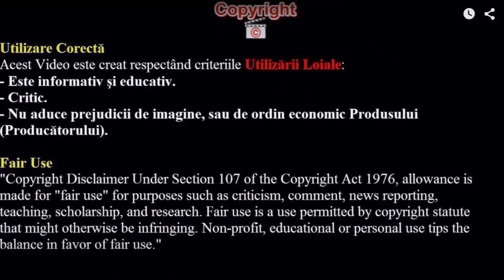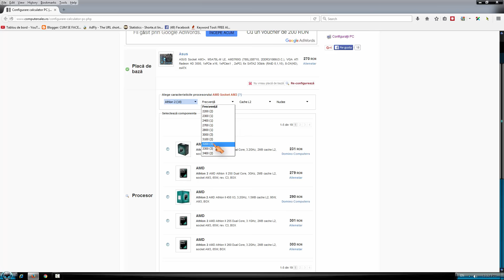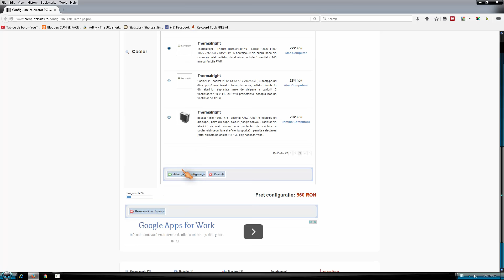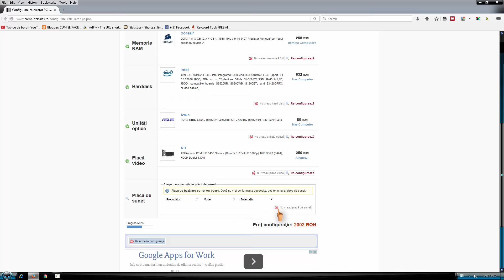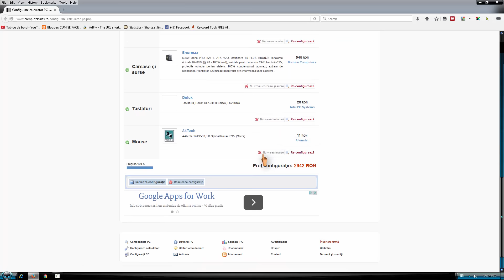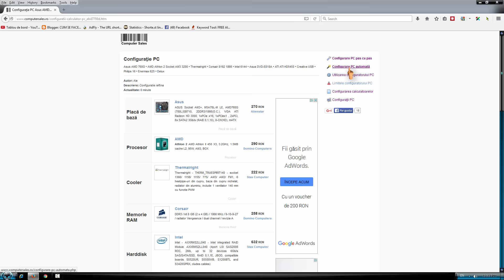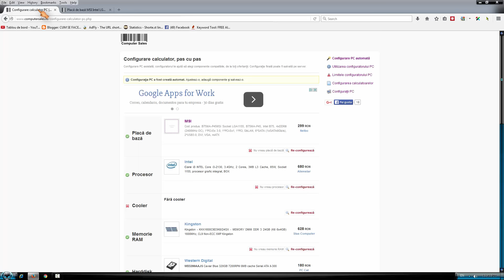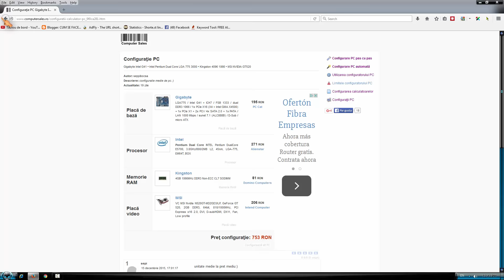Configureaza singur sistemul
Dacă vreţi să vă faci o configuraţie (să îţi alegi singur componentele viitorului sistem) atunci te invit să urmăreşti acest Video Tutorial pentru a vedea cât de uşor este. Puteţi face o configuraţie manuală, automată, sau puteţi alege o configuraţie făcută de alţii.

Muzica
Creatii YouTube